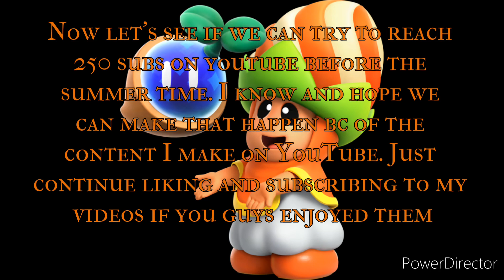Mario Bros Wonder #11: Rescuing The Lost Poplins Pt 2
This is part 11 of my 100% playthrough of Mario Bros Wonder taking on the second half of World 5: Fungi Mines and rescue the lost poplins.

This video is in the form of clips from my Nintendo switch.